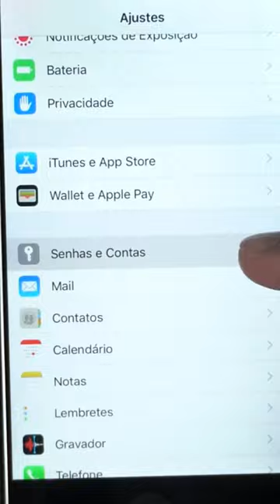O jeito mais FÁCIL de LOCALIZAR SENHAS SALVAS no seu IPHONE | Wondershare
Descubra como *acessar todas as senhas salvas no seu iPhone* com este tutorial passo a passo. Se você deseja ter acesso rápido às suas senhas armazenadas, este vídeo irá guiá-lo através de *diferentes métodos* para visualizá-las facilmente. *Baixe agora o Dr.Fone*

*Como ver todas as suas senhas salvas no iPhone? É fácil!*

Aprenda a *encontrar suas senhas salvas* diretamente na configuração *"Senhas e Contas"* do iPhone, onde você terá acesso a maioria das suas contas e senhas armazenadas. Explore essa opção nativa e descubra como *gerenciar e acessar suas informações de login* de forma segura.
Além disso, você aprenderá a encontrar senhas salvas no *Safari,* o navegador padrão do iPhone. Saiba como acessar suas credenciais salvas em diferentes sites, facilitando o processo de login e economizando tempo.
Para uma solução completa de gerenciamento de senhas, conheça o *Dr.Fone Gerenciador de Senhas.* Este software oferece recursos avançados para armazenar, gerenciar e acessar suas senhas em um só lugar. Aprenda como usar o *Dr.Fone* para gerenciar suas senhas de forma eficiente e segura.
Assista a este tutorial completo e aprenda a acessar *todas as suas senhas salvas no iPhone.* Otimize seu tempo, mantenha-se organizado e tenha controle total sobre suas informações de login.
Proteja suas senhas e evite a frustração de esquecê-las. Domine as *ferramentas disponíveis no seu iPhone* e aprenda a gerenciar suas senhas de maneira inteligente e conveniente.